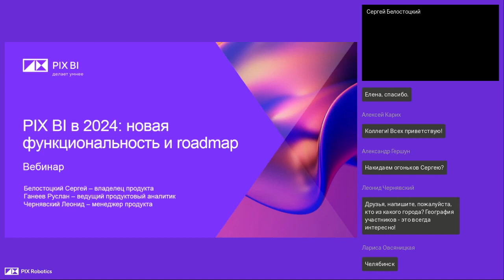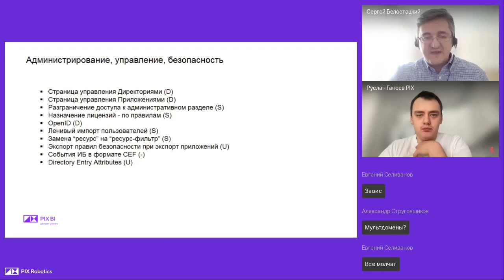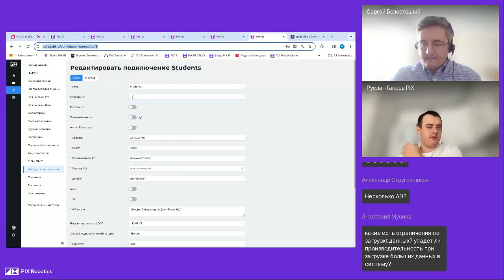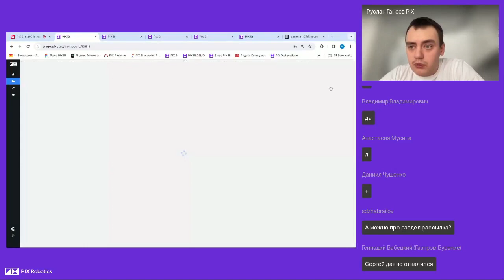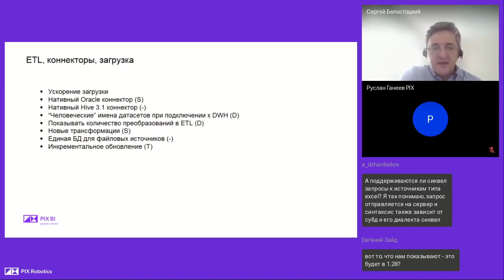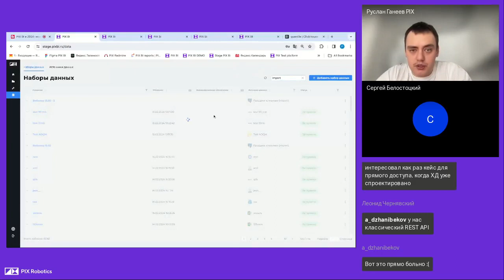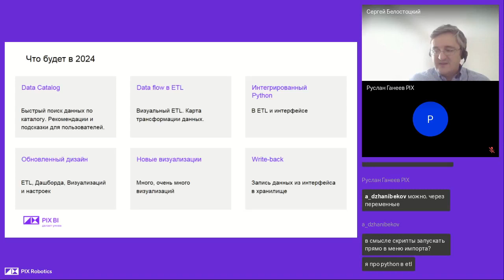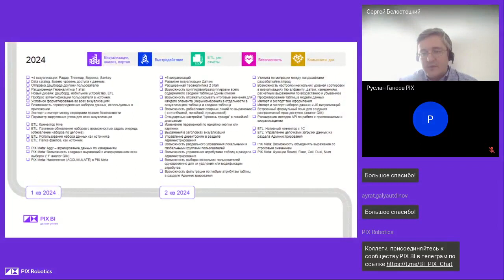Что нового в PIX BI 2024 и дорожная карта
PIX BI - российская self-service система бизнес-анализа, которую освоит любой сотрудник без специализированных ИТ-навыков!

Функции PIX BI для бизнеса
- Продвинутая аналитика: моделирование, сложный анализ
- Детализация данных: сквозная фильтрация и Drill-down
- 400+ визуализации на любой вкус и задачи
- Совместная работа: общедоступные и персональные дашборды
- Консолидация данных из любых источников
- Гибкая ролевая модель и правила безопасности

pix bi календарь,
pix bi купить,
pix bi pro,
pix bi table,
pix bi filter,
pix bi онлайн,
цвета pix bi,
сервер отчетов pix bi,
pix bi python,
pix bi страницы,
app pix bi,
почему pix bi,
pix bi модели,
pix bi помощь,
pix bi com,
pix bi время,
pix bi настройка,
загрузить pix bi,
язык pix bi,
chart pix bi,
pix bi service,
pix bi dashboard,
pix bi карточки,
настроить pix bi,
pix bi в россии,